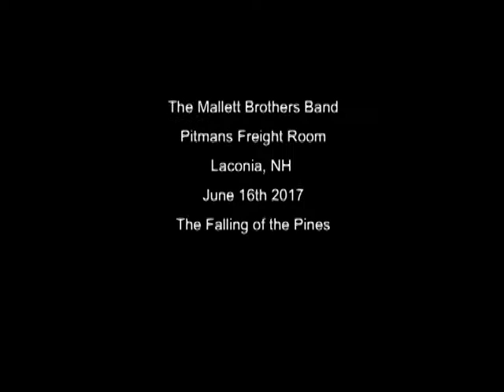The Falling of the Pines - TMBB @ Pitmans Freight Room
Title song of The Mallett Brothers Band's new album, recorded live Pitmans Freight Room in Laconia, NH on the 16th of June, 2017